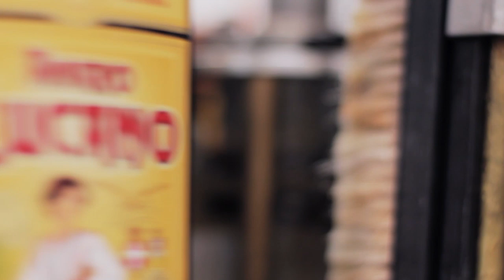Inside Italian Liqueurs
Many liqueurs originate from Italy. Cult Food takes a look at Amaro and Limoncello.

Cult Food Webisodes are hosted by voguish Latvian chef Martins Sirmais and are addition to TV series "Kulta Ēdieni"